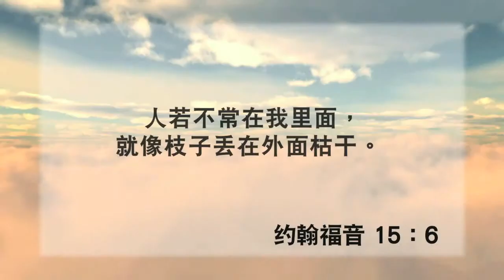生命之源《每日心語》188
一個鄉下人進城買了幾個水龍頭，裝在自己家的牆上。但是沒有水流出來。因為他不曉得，水的來源不是水龍頭，而是背後的水管…
「人若不常在我裏面，就像枝子丟在外面枯乾。」(約 15:6)
講員：吳繼揚牧師

Last Updated: 105views